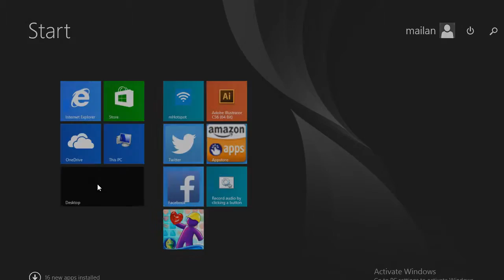play gummy drop - android game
Now, let watch me play gummy drop  - android game.
it's simple and funny. I love you guys. What the fuck. I dont know english very well. I wish i can talk to you by English. I can only type those words. Forgive me. I will write some other words too. I'm ahappy i have a home you have a castle we will go to the zoo and i will bring to you a  candy. I love this world. I'm batman and you re superman. DO you hate me. Are you a spider man? OH shit i'm wring shit. Holishit. PLease dislike this bullshit video. :D Thank you guys. Watch Masha Crying Spiderman her Lollipop, Elsa her Bear, Peppa pig, Hulk shoot